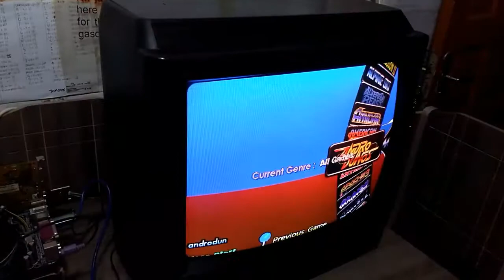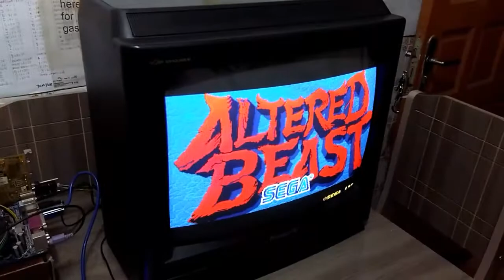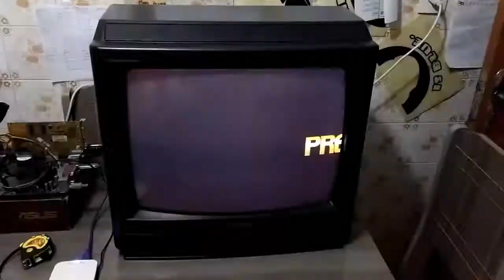Tv CRT 21 Convertido para RGB Multijogos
Tv convertida para sistema RGB puro para uso com multijogos. Essa conversao nao e feita na "NECK BOARD" mas sim no CI de vídeo, e recebe o sinal HSync e VSync separados do VGA do PC, tão como o RGB, garantido uma imagem perfeita. Pode ser usado com o GroovyMAME ou qualquer outro emulador com uso do já conhecido Soft15khz